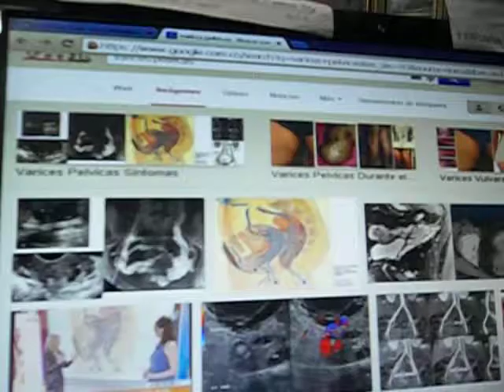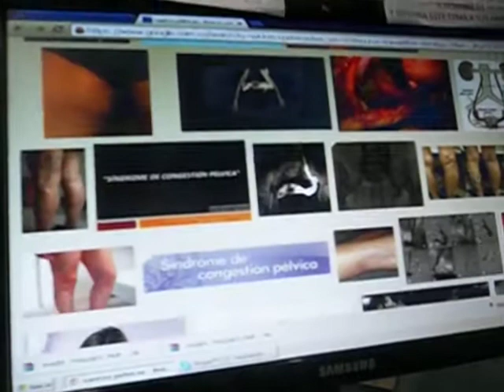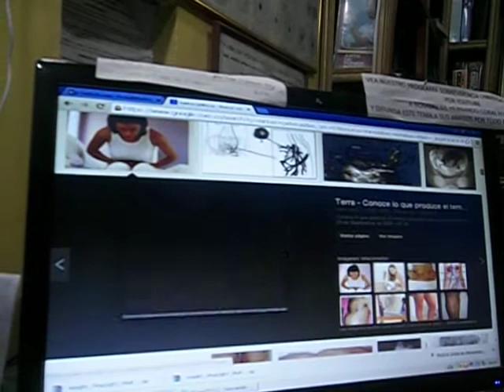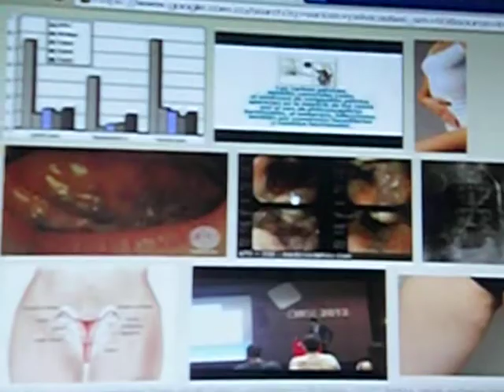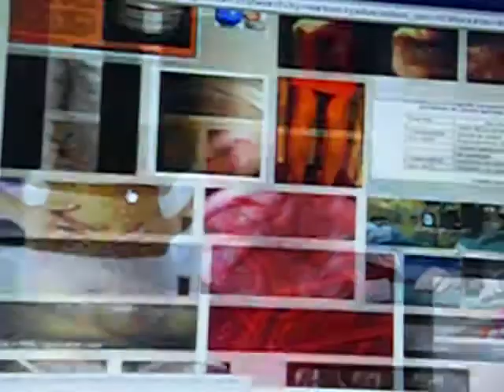VARICES PELVICAS - PELVIANAS